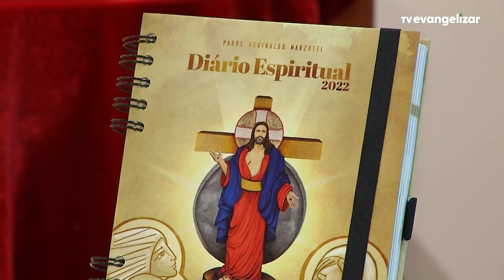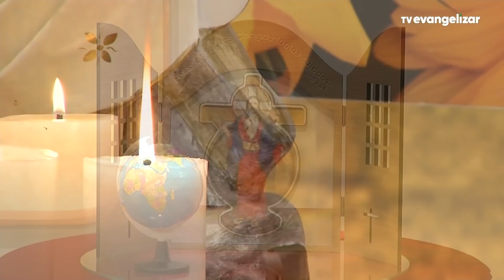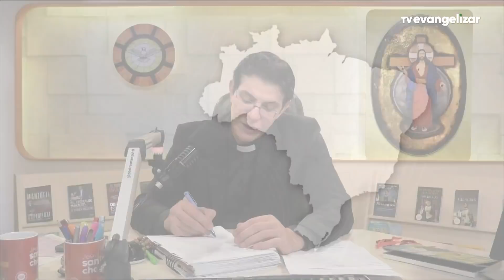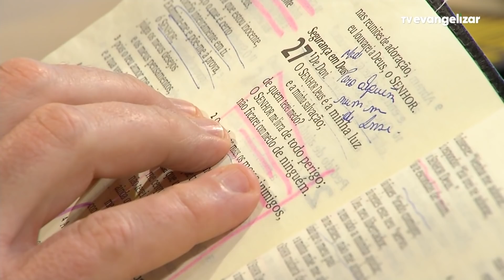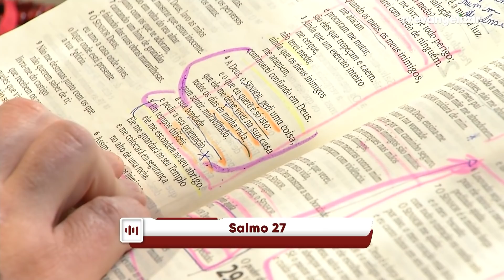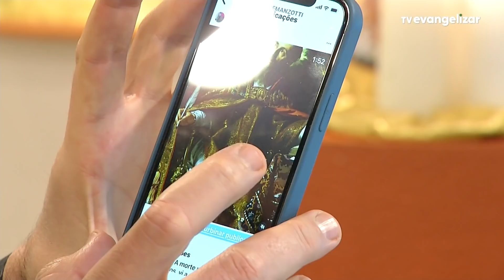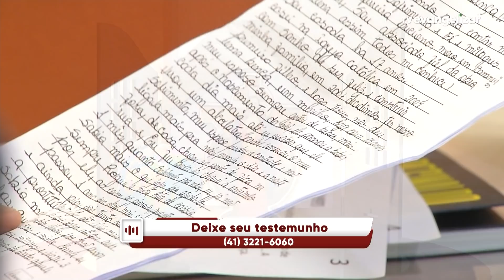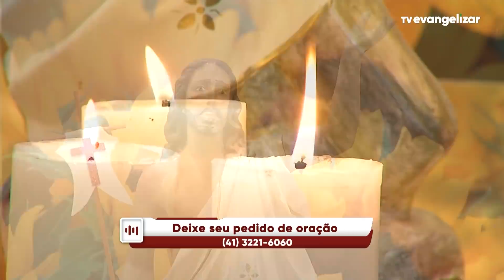Experiência de Deus | 02-11-2021 | 7º Dia de Oração das Almas Benditas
7º Dia da Novena das Almas Benditas

02/11/2021